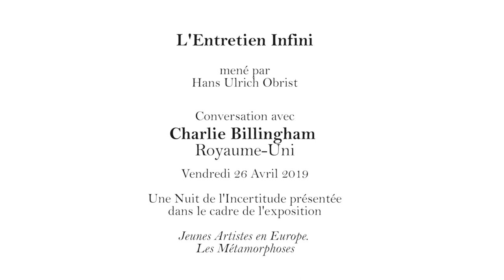L'Entretien Infini – Charlie Billingham - Conversation avec Hans Ulrich Obrist – 2019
Hans Ulrich Obrist poursuit sa série d’Entretiens Infinis avec la Fondation Cartier lors d’un marathon de la parole au cours duquel il échange avec des artistes de l’exposition.